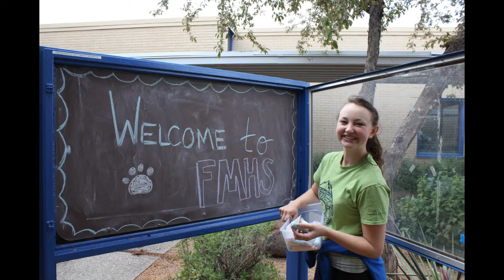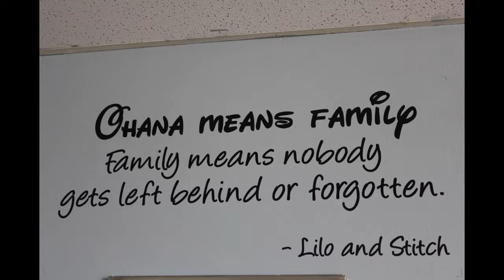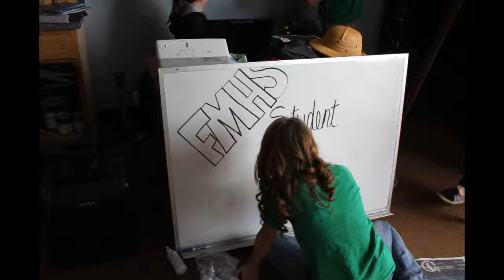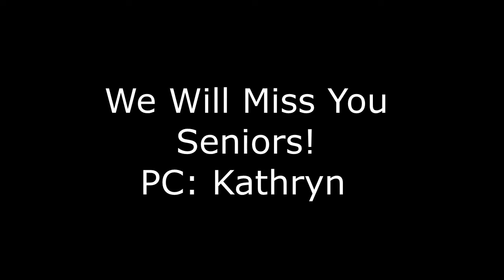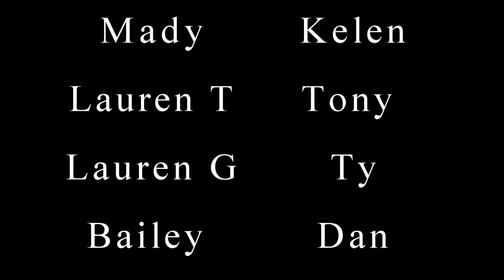FMHS Student Senate Slideshow 2015-2016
Fruita Monument High School's 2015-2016 Student Senate recap video! We will miss you seniors